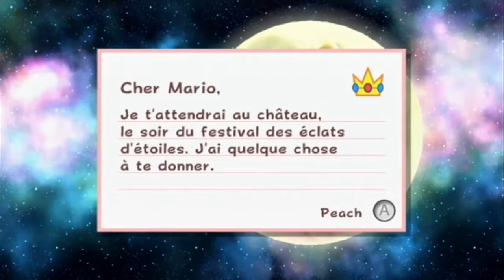FOCUS 2 -- (tarkiz) -- MARIO GALAXY#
YO ya jme3a
lyouma bch na7kiw 3la mario galaxy fi focus (eli kenet esmha tarkiz)
nchalah l video te3jebkom.
:D

Les musiques :
- comet observatory (super mario galaxy)
- honeyhive theme (super mario galaxy)